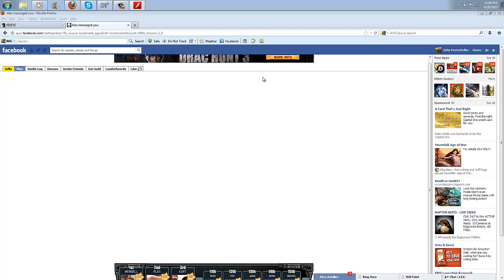WX4life again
Bored during the raid